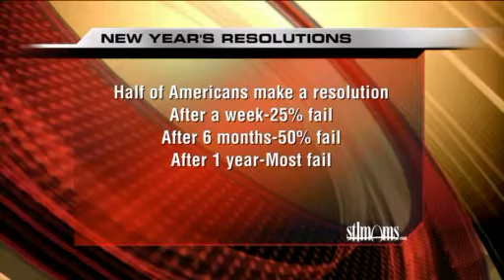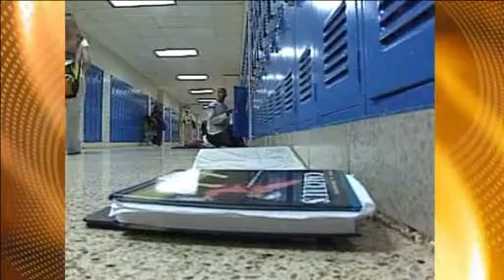Teen Resolution Tips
Teen expert Russell Hyken sits down with Margie Ellisor and details the steps your teen can take to make sure their 2011 resolution sticks.